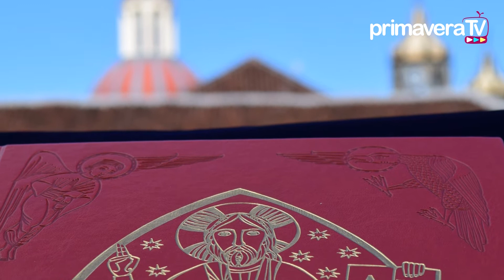ENCUENTRO DIOCESANO EN TUS MANOS - LA OROTAVA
Más de 5000 personas de distintas edades y procedentes de las parroquias de la provincia se reunieron en el Centro de la Villa.